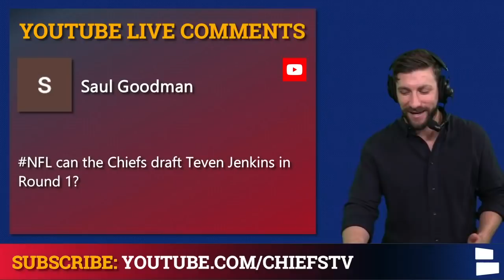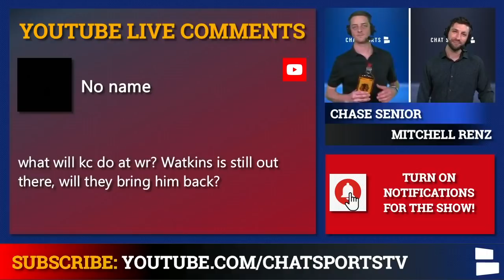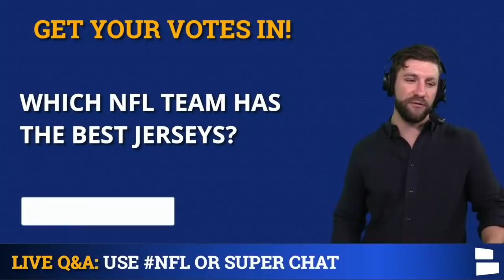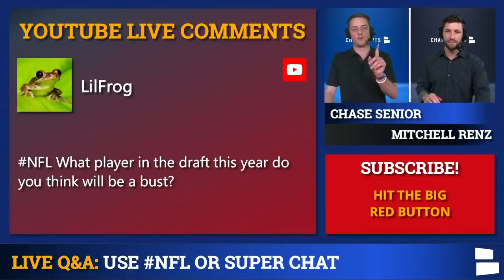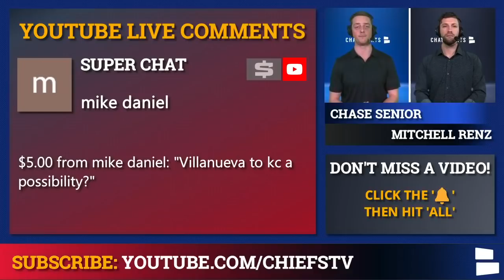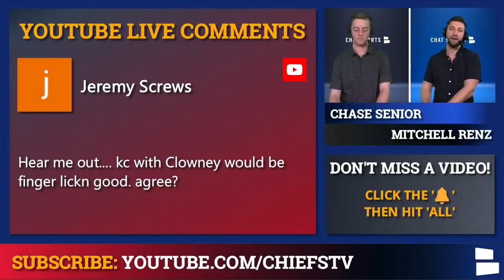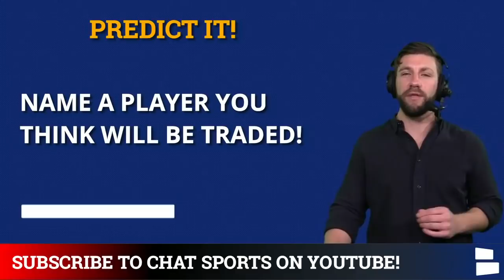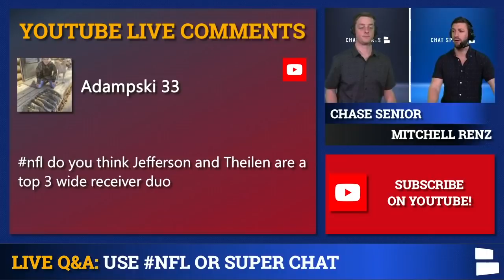Chiefs Rumors Mailbag On Teven Jenkins, Sammy Watkins, Jadeveon Clowney & Alejandro Villanueva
Kansas City Chiefs news and rumors have been nonstop since the start of NFL Free Agency. The Chiefs have been active so far looking to make another run at a Super Bowl. Today’s Chiefs rumors focus on Teven Watkins, Sammy Watkins, the biggest bust in the 2021 NFL Draft and Alejandro Villanueva.  Chat Sports Hosts Harrison Graham and Chase Senior answer all of your questions in this Kansas City Chiefs news and rumors mailbag.

Chiefs Rumor Mailbag Questions:
- Draft Teven Jenkins?
- Should the Chiefs re-sign Sammy Watkins?
- Biggest bust in the 2021 NFL Draft?
- Will the Chiefs sign Alejandro Villanueva?
- Sign Jadeveon Clowney in NFL Free Agency?

Keep up with Chiefs Kingdom by following Kansas City Chiefs report host Harrison Graham on Twitter

Check out our Kansas City Chiefs Facebook Page by Chat Sports